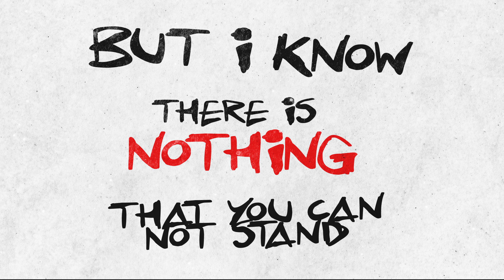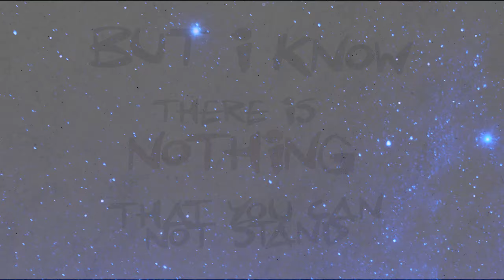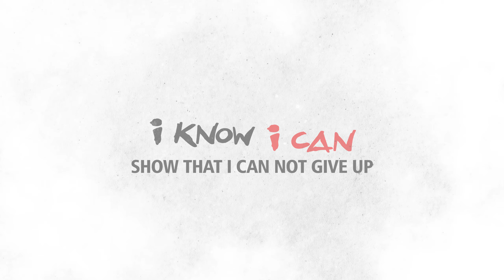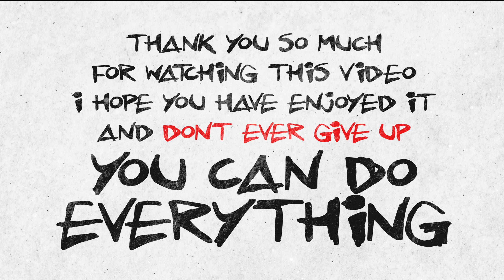Aquí Estoy - English Cover [Here I Am] - MissaSinfonia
When everything is against you, when you feel like you are about to give up, push yourself a little harder. You can do everything, show the world who you really are!